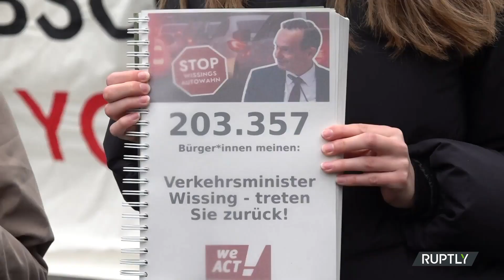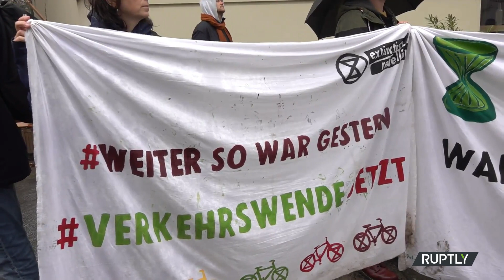Germany: Fridays for Future protest calls for the resignation of Transport Minister Wissing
On Friday, hundreds of demonstrators demonstrated in front of the Berlin Ministry of Transport. The demonstration, organised by Fridays for Future Germany, protested Volker Wissing, the current minister of transportation and a member of the Free Democratic Party (FDP), and called for his resignation. Additionally, protesters argued in favour of ending combustion-engine vehicles by 2035 and demanded increased funding for public transit.